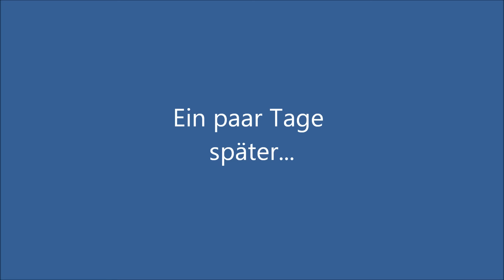Soeren66 - Bagger ETEC 880 beim ziehen einer Spezialspundwand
Bagger ETEC 880 beim ziehen einer Spezialspundwand, Juli 2016